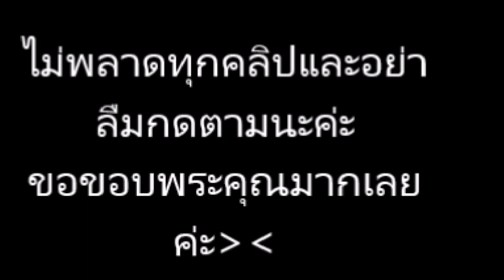นิ้ง กุลสตรี พบความจริงของชีวิต หลังป่วยหนักสามีที่รักคอยดูแล